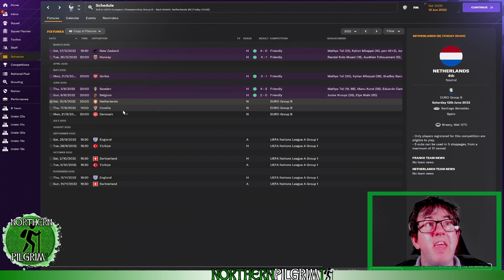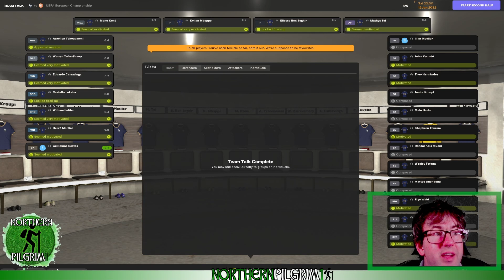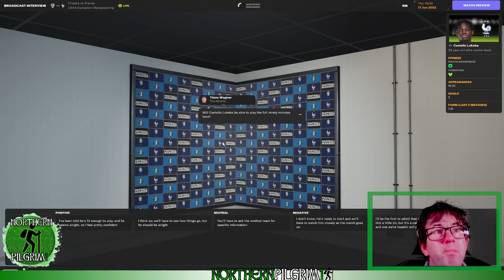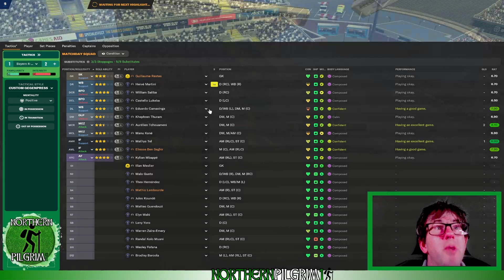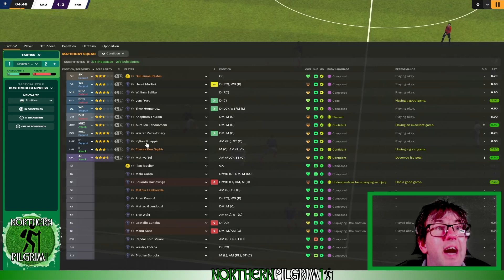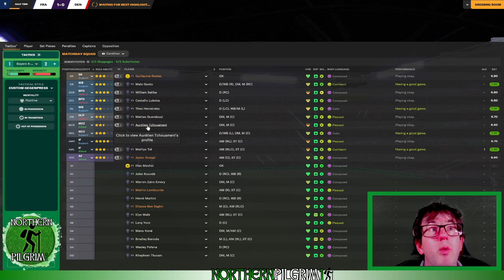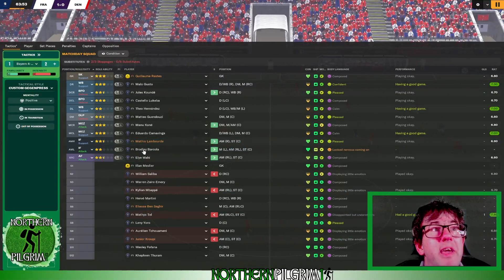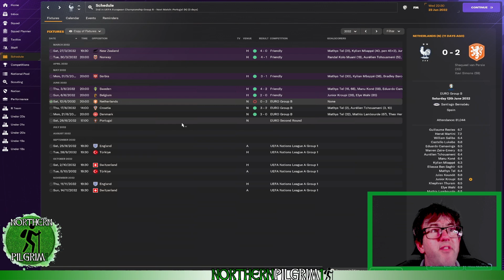FM24 | OUT OF WENGER'S SHADOW | EPISODE 72 | EUROS GROUP STAGE | FRANCE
Welcome to my brand new FM24 series. We'll be trying to emulate the career of the legendary Arsene Wenger. We started with FC Nantes, then moved onto Lille, where we will need to win Ligue 1 and the Coupe de France. Then we'll be off to Japan, chasing the Emperor's Cup and the Super Cup, before moving to England and trying to outdo his Arsenal trophy haul.